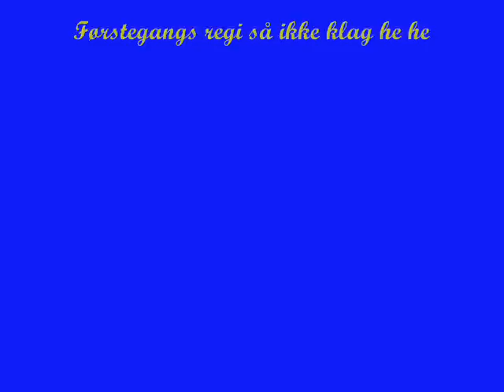Oppdal vakre Oppdal(Helmetcam)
Kompisgjeng på tur Nord vest for Vangslia ned mot Vognill